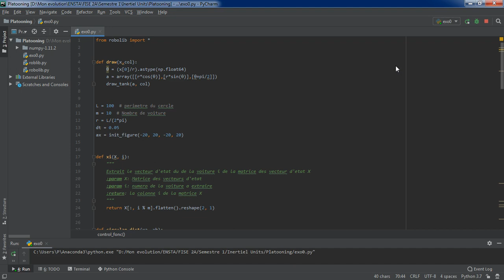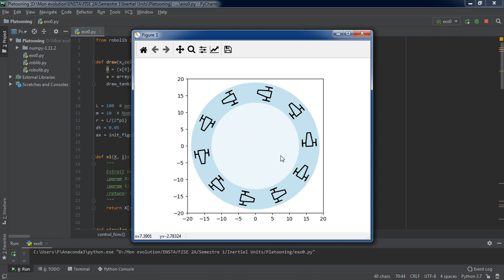Video_simulation_platooning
Pour ceux qui ne connaissent pas le problème sur le "Platooning", il est nécessaire de vous informer au préalable
Cette vidéo ne présente qu'une explication briefe et sommaire du principe de régulation. Elle permet tout juste de voir que la régulation marche.